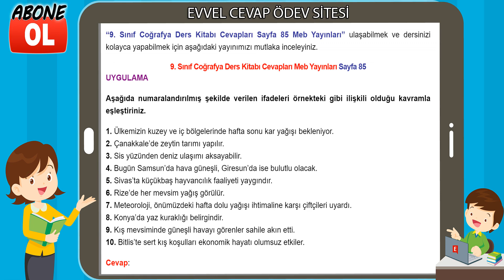9. Sınıf Coğrafya Ders Kitabı Cevapları Meb Yayınları Sayfa 85